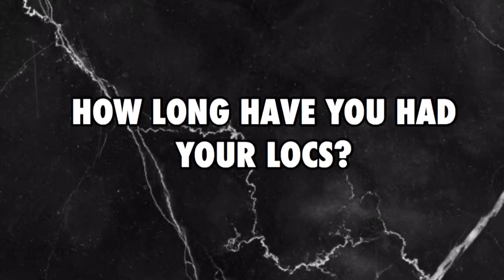Twysted Up by BRAXTON KEITH | Lamont: Kids Loc Maintenance + Style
What’s up guys, as you know now, I’ve been working out of a Follow Tekniqs Studio servicing and maintaining Locs now. I plan to show you all some tutorials and some of the styles and tips in future videos.